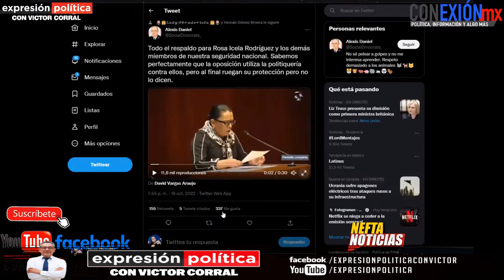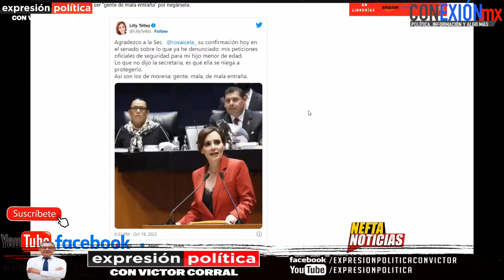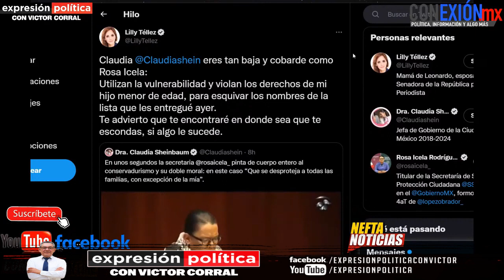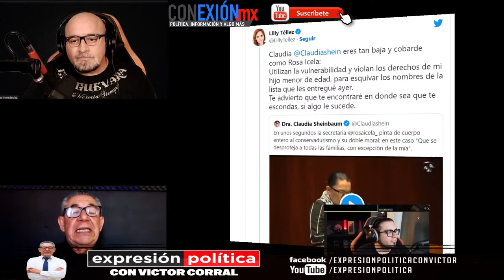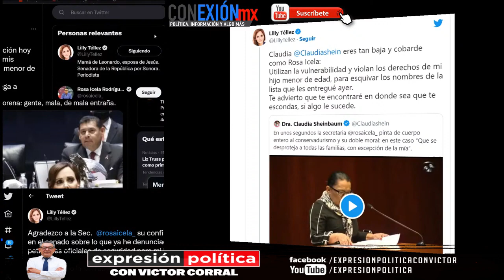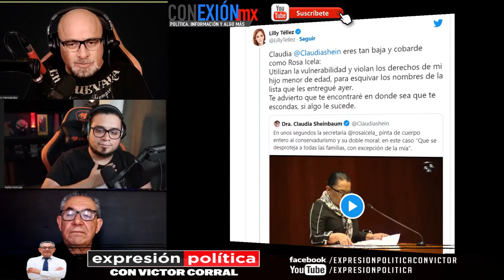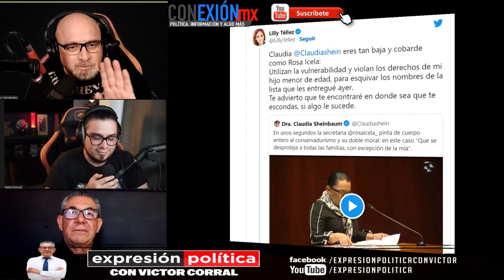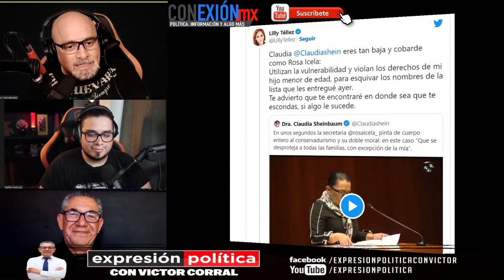Lela Téllez niega haber pedido protección de F A , y arremete contra Claudia y Rosa Isela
Lilly Téllez, publicó en su cuenta de Twitter que ella no había solicitado nada a la titular de la Secretaría de Seguridad, pero hay solicitud de por medio